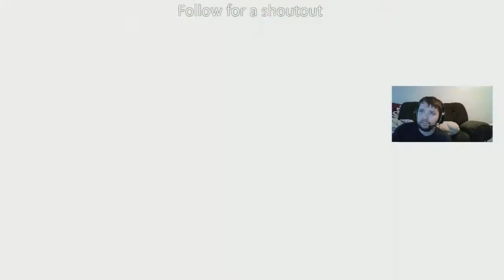POKEMON SCARLET TEAL MASK DLC PART 2